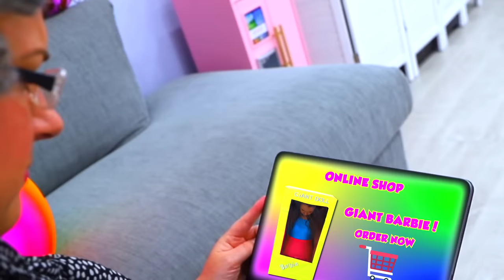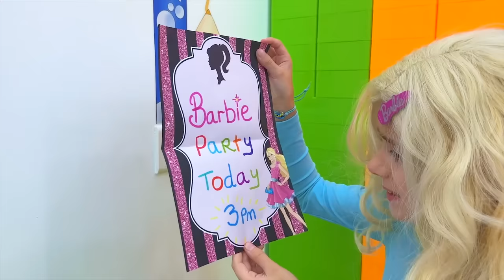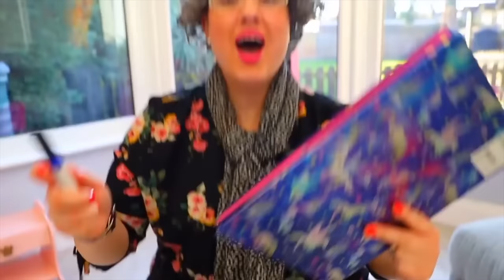Ruby and Bonnie turn into Barbie In Real Life stories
Ruby and Bonnie In Real Life as Barbie stories